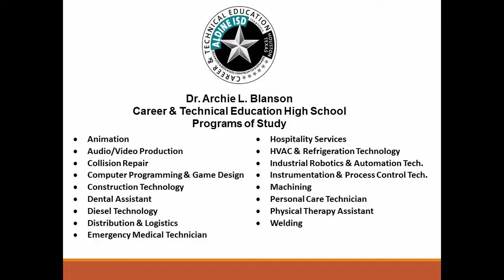Machining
The Machining program at Blanson CTE High School offers students entry -level skills for a career in machining for the engineering, manufacturing and fabrication industries. Students will learn to use, program and operate manual and computer numerical control (CNC) machining as well as computer-assisted manufacturing (CAM) software.